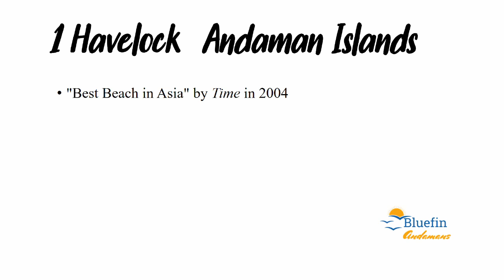Top Honeymoon Destinations in India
Traveling to the Andaman Islands?
Planning your trip to Andamans?